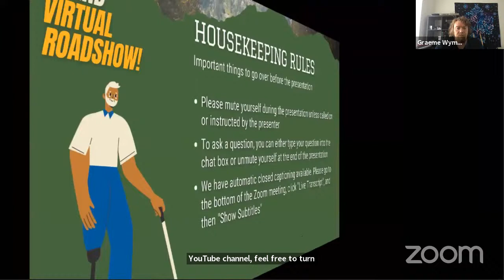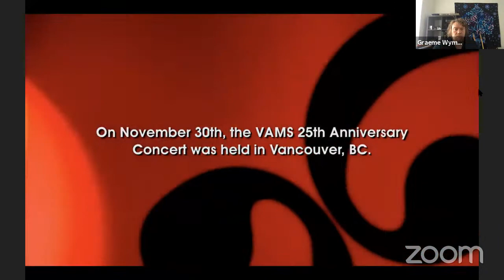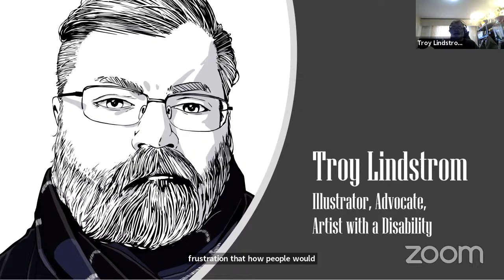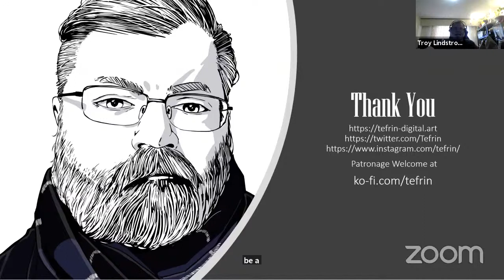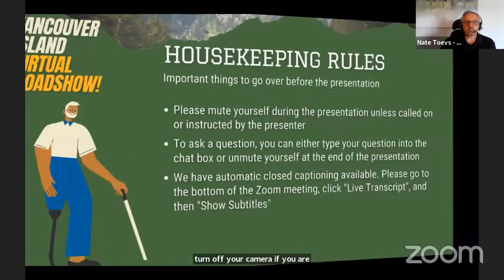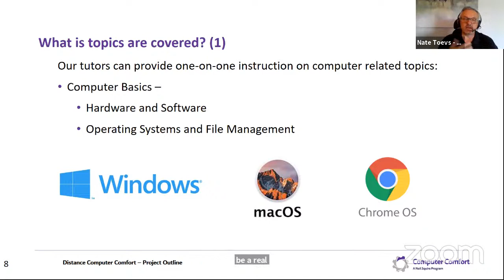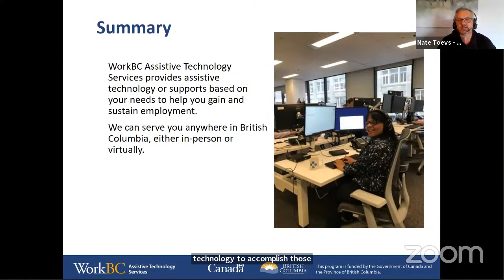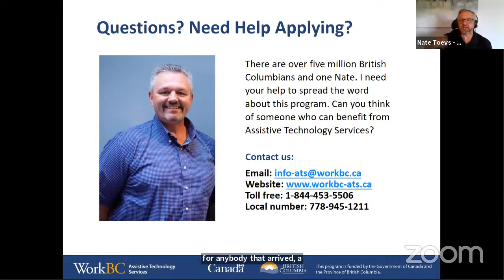Day 1 | Vancouver Island Virtual Roadshow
Welcome to the Vancouver Island Virtual Roadshow hosted by The ConnecTra Society.

Whether you're looking for ways to get outdoors this summer with accessible recreation, employment and volunteer opportunities, or stay inside with adaptive technologies and devices to improve your home and workspace - we've got you covered!

Use this link to view our Programming Guide and join the upcoming Roadshow events live:

Welcome to the Okanagan Virtual Roadshow hosted by The ConnecTra Society.

***Presentation Timestamps***
00:00 - VAMS Strong Sessions Documentary Screening and Q&A
For twenty-five years, VAMS has been supporting and promoting physically disabled artists in the Metro Vancouver area. In celebration, VAMS artists teamed up with some of Vancouver's top artists to record an album - Strong Sessions.

29:33 - ConnecTra Artist Series featuring Troy Lindstrom
Physical limitations should not stop you from expressing who you are. In the ConnecTra Artist Series sponsored by Kickstart Disability Arts and Culture, hear directly from artists living with physical disabilities on how they found ways to express themselves and what art means to them. Join us as Troy Lindstrom and Theresa Moleski show their work and discuss the power of art in their lives.

Gordan Watt and Nate Toevs talk about Employment Programs, The Distance Computer Comfort Program, Assistive Technology Services and more. Offering resources for people with disabilities all across the country, there's bound to be something for you!

1:16:17 - Neil Squire Society Programs

About the ConnecTra Society:  Formed in 1999 by Vancouver tetraplegic Sam Sullivan, the ConnecTra Society is a connecting agency, linking people with physical disabilities to activities and programs that will, over time, allow them to grow, gain confidence and become increasingly more active and involved in community life.

We aim to get all people with significant disabilities living in British Columbia as socially active and involved as possible through our workshops and other resources.

Like what you see? Help us continue delivering accessible online workshops by making a donation today

Want weekly updates on upcoming ConnecTogether events?